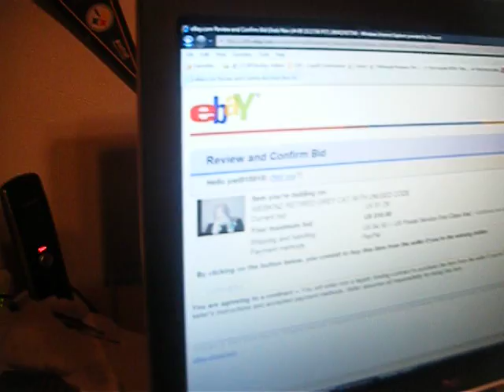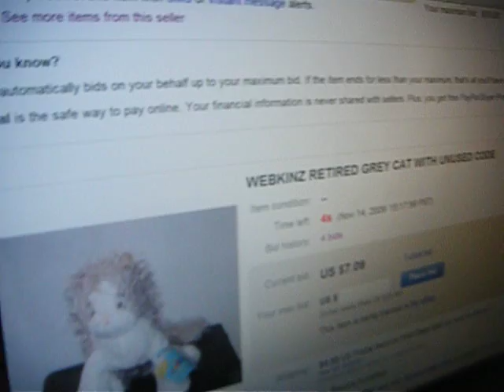I won a Grey and White Cat Webkinz On Ebay!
OMG! She is So cute! I dont know if i should log her on or not. :-/. Lol.
But yah she was for Christmas, I got her about 1 month B4 Christmas.
My dad opened it, he thought it was something for him, so srry dont have a vidoe of it! :D
JustSoCheeki, or Sarah. :D